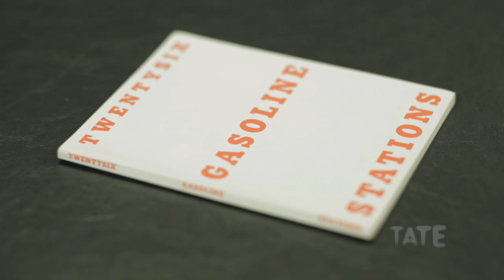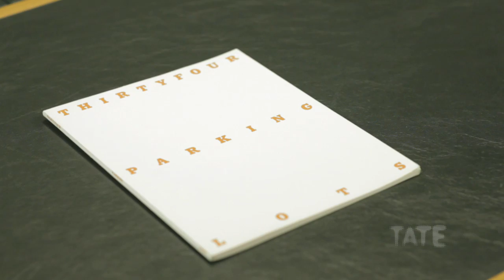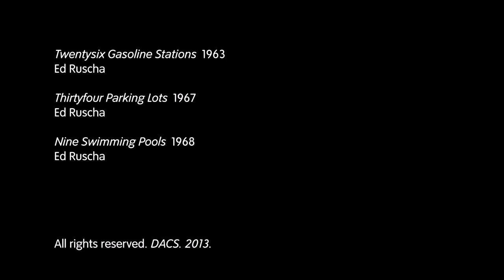Ed Ruscha's Photography Books | Artist Interview | TateShots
Artist Ed Ruscha talks about the cultural curiosities which fill his photography book series.

He explains that he 'had no real agenda or message' when photographing the swimming pools, gas stations and parking lots of Los Angeles, yet found an artistic value and new perspective in shooting the scenes from above.